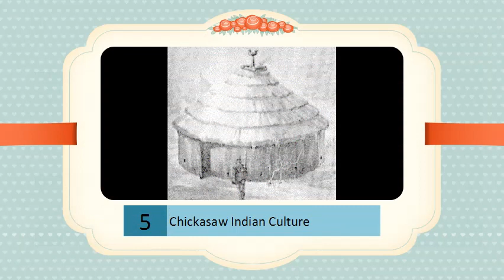The Chickasaw Indians of Northern America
Explains Chickasaw culture, history, language and lifestyle in question-and-answer format.Chickasaw Cultural Center - Native American Culture.In 1836 after a bitter five-year debate within the tribe, the Chickasaw had reached an agreement to purchase land in Indian Territory from the previously removed Choctaw. They paid the Choctaw $530,000 for the westernmost part of their land. Inajar Facts for Kids: Chickasaw Indians (Chickasaws)Chickasaw Cultural Center is a state-of-the-art facility featuring exhibits and artifacts for visitors to learn about Native American culture and history.Chickasaw - Wikipedia, the free encyclopedia

A large number of Chickasaw Indians continue to inhabit areas of North America. In the 1970's, this tribe experienced a heavy assimilated into American culture.Chickasaw Tribe: History, Facts & Quiz Education PortalRecently, the Chickasaw Nation announced they would build a cultural center. and the state of Oklahoma has been the clash of the Indian and white cultures.Chickasaw - TolatsgaWe also recommend watching Apache Tribe: History, Facts & Culture and Peter. The Chickasaw Indian community was known for being extremely organized.The Chickasaw Indians of Northern America - IndiansAfter the passage of the Indian Removal Act in 1830, the Chickasaw ceded their land. Culture. Although generally the least known of the "Five Civilized Tribes" .Early Chickasaw Culture - RootsWeb

Native Americans: Chickasaw History and Culture (ChickashaOfficial tribal homepage includes photographs and articles on history, arts, and culture.Chickasaws: The Unconquerable People Mississippi.Culture, history and genealogy of the Chickasaw Indians.The Official Site of the Chickasaw Nation HomeThe Chickasaw Indians were Mississippi's second largest Indian group after the. This culture of war elevated the status of war leaders within Chickasaw society .